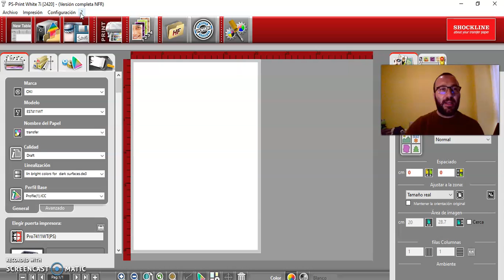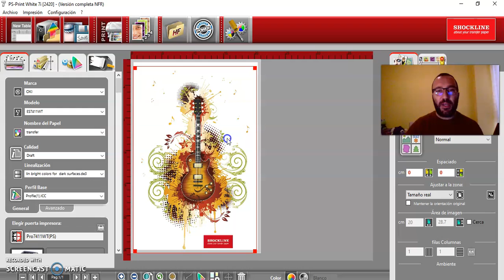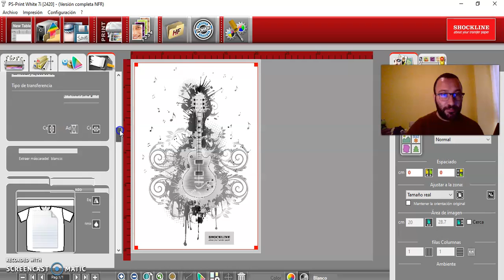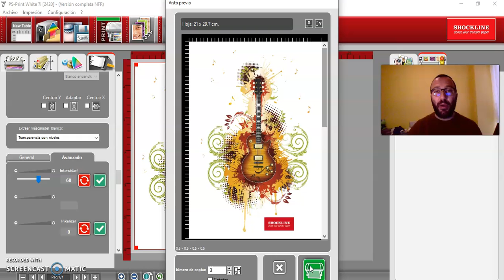RIP for OKI WHITE: Funciones basicas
Funciones básicas: de archivo a la impresión del correcto papel transfer.